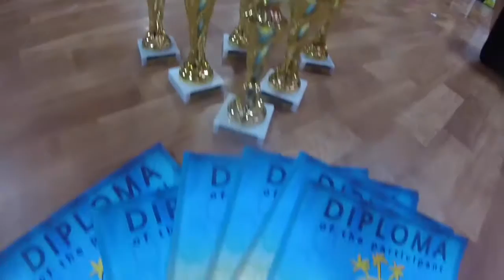DALAYA Summer Kiev rest'n'fest 2016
music: Felix Jaehn feat. Lost Frequencies -Eagle Eyes (Lucas & Steve Remix)